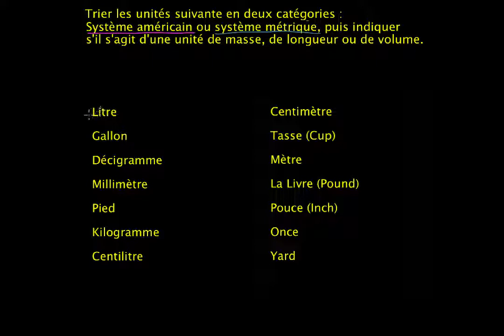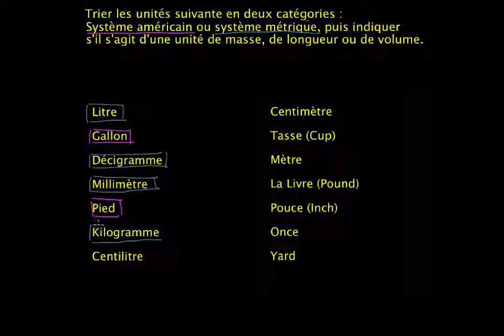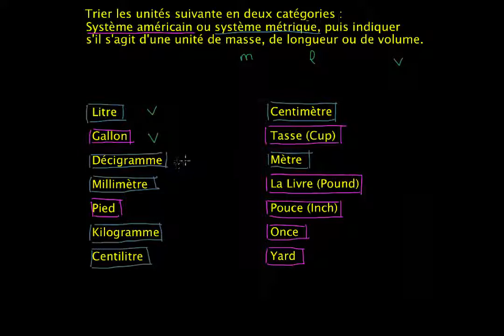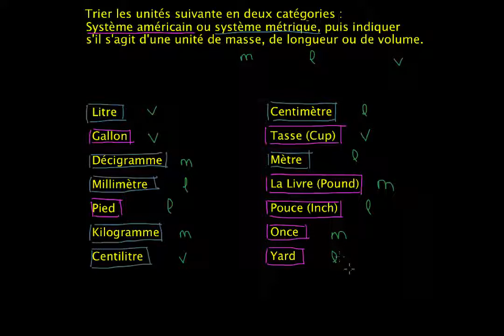Unités du système américain et du système métrique